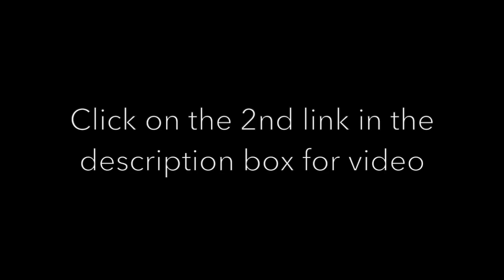November 18th, 2018 - Won't You Be My Neighbor?